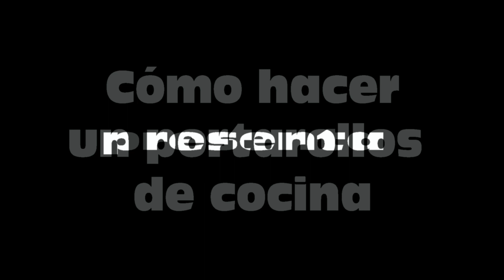Cómo hacer un portarollos para el papel de cocina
Herramientas

Vamos a hacer un porta rollos de papel para la cocina personalizado en medidas, diseño, colores, y lo mejor de todo, aprovechando restos de materiales de otros proyectos.